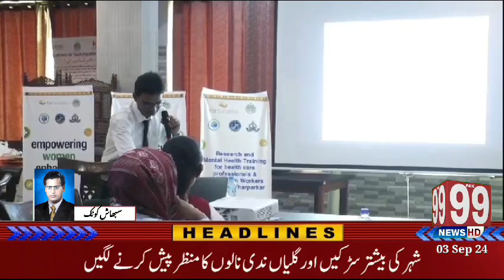سبھاش کوٹک ۔pak99news